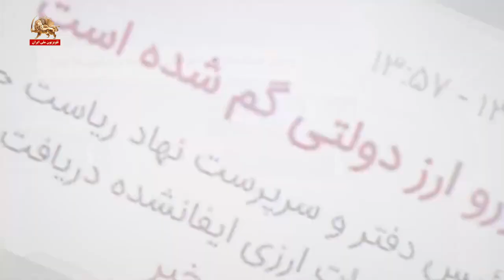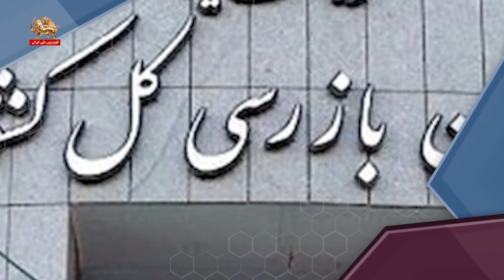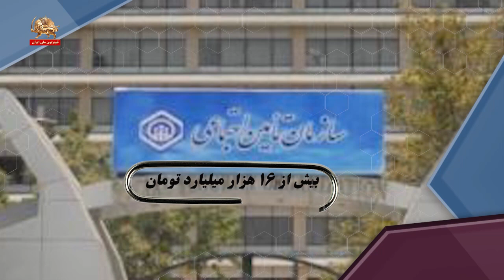از میان خبرها ـ ردپای فساد مافیای آخوندی و گم شدن میلیون‌ها یورو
روی خط ایران - از میان خبرها ـ ردپای فساد مافیای آخوندی و گم شدن میلیون‌ها یورو

سیمای آزادی۱۷ آبان ۱۴۰۳